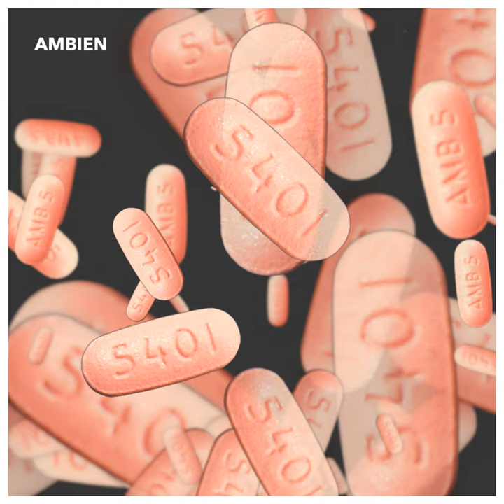Dandelion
Dandelion · Liam Dunne

Ambien